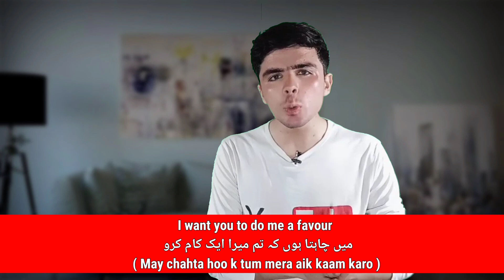50 Daily use English Sentences in Urdu / Hindi for beginners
السلام و علیکم پیارے English Learners آج ہم آپ کیلئے لائیں ہیں انگلش کے وہ بنیادی اور اہم جملے جو ہم اپنے روزمرہ کے گفتگو میں استعمالکرسکتے ہیں اور جسکی مدد سے آپ کا انگلش اور بھی بہتر ہوجائیں گا .

Once again we have brought some basic and crucial English sentences for you that you can use to strengthen your English further and enhance your English vocabulary so make sure you watch this entire video and note all the vocabulary into your notebook so that you'll remember it also if you want to learn English in Urdu English through Urdu English in Hindi English through Hindi English in Urdu for beginners English in Hindi for beginners English course in Urdu for beginners

the ul English 2 the UL English 2.0 the UL English in Urdu